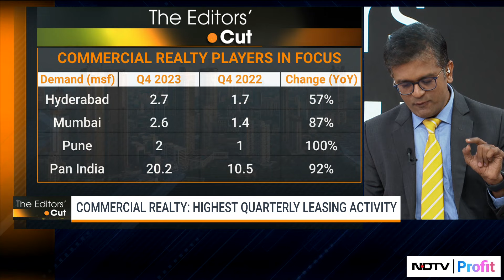The Editors' Cut | Motisons Jewellers, Suraj Estate, Muthoot Microfin | NDTV Profit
- Commercial realty
- MotisonsJewellers, SurajEstate, MuthootMicrofin listings

Here's what NDTV Profit is focusing on today on 'The Editor's Cut'.